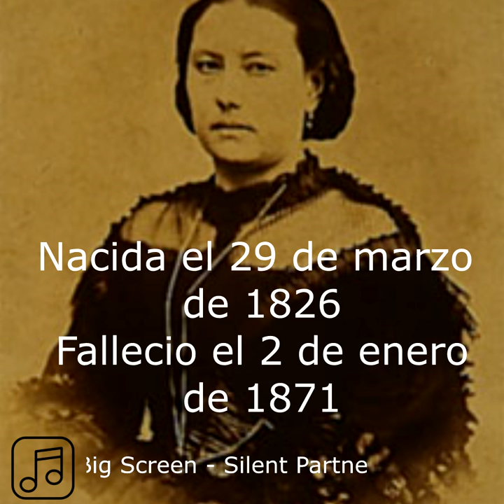Margarita Maza de Juárez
Mujeres que inspiran
¿Quién es Margarita Maza de Juárez?

Facebook: La Ciudad de las Leyendas